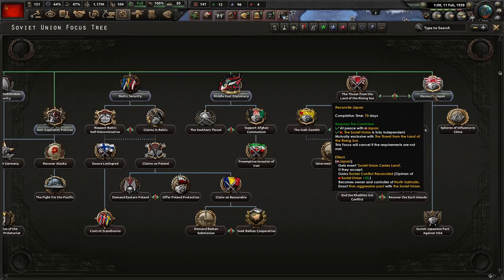No Step Back! DLC, Hearts of Iron 4 - Bukharin's Bloodless Coup Against Stalin #1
Bukharin really got the short end of the stick in real life. So, this time, Stalin is going down and being replaced by someone...more competent. I hope you enjoy!